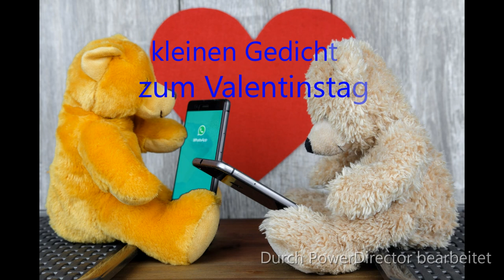Valentinstag Sprüche, Valentinstags grüße, Geschenk Whatsapp 2019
Ich wünsche euch einen schönen Valentinstag, Saint Valentin,
Valentine's Day, Dia dos Namorados, San Valentino,

▬▬▬▬▬▬nicht weiter lesen▬▬▬▬▬▬
Musik bei
M4-Beats - Free Instrumental Beats & Sounds !

Würde mich freuen wenn ihr es teilen würdet

Kommentare , Abos, Like alles erwünscht
Schöne Grüße
Team
2019
▬▬▬▬▬▬FanSeite▬▬▬▬▬▬
Lucagaming19#0115

▬▬▬▬▬▬Intro▬▬▬▬▬▬
Intro erstellt by Renderforest
▬▬▬▬▬▬Ausrüstung▬▬▬▬▬▬
PS4 Pro

valentinstag song
valentinstag geschenk
valentinstag sprüche
valentinstagsgrüße
love songs
liebeslieder,
liebeslieder mashup,
liebeskummer
lieder,liebeslieder 2019
für beider
Jeg elsker dig
Je t’aime
Ti amo
Naanu ninna preetisuttene

Kocham cie
Ja ljubljù tibjá
Volim te
Szeretlek

liebesgedicht
liebesgedichte
liebestext
liebesspruch

Last Minute Valentinstag Geschenk selber machen 2019
Valentinstag 14. Februar Liebe Liebessprüche Herz Love DIY 2019